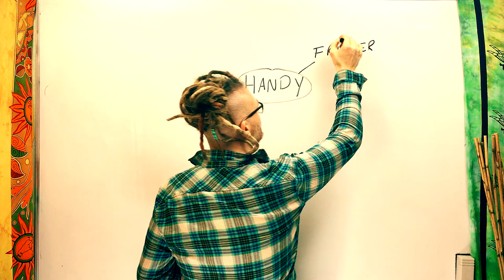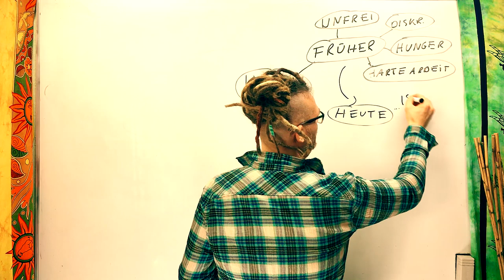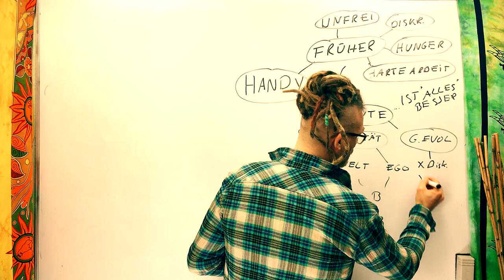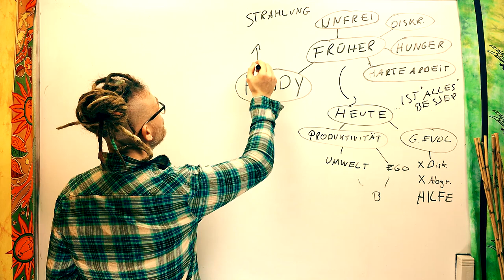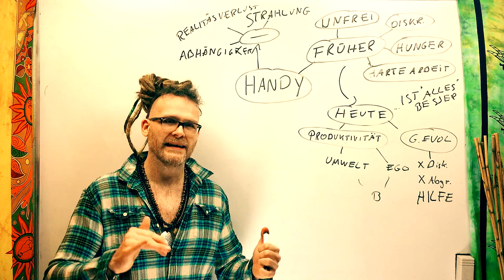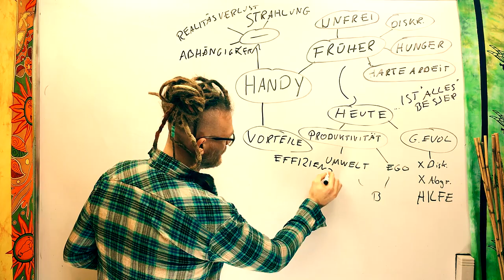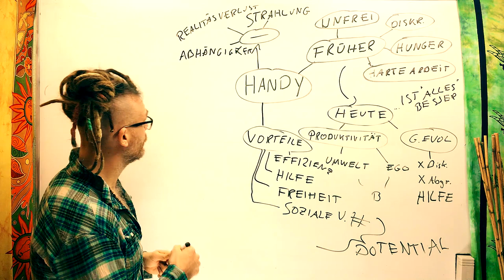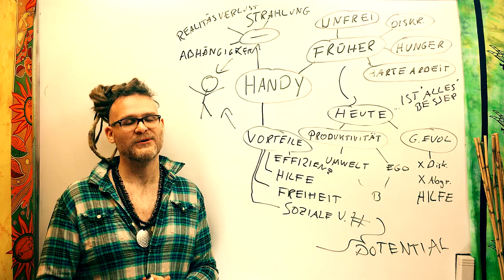Früher war alles besser! ...oder doch nicht? 📱 Die Rolle des Handys in Deinem Leben!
Hast Du ein Handy? Wenn Ja schadet es Dir mehr oder nützt es Dir mehr? Heute meine Gedanken zu den Vor- und Nachteilen des Handys.  Ich bin gespannt auf Deine Meinung in den KOMMENTAREN 💙 Hier btw. das billigste Smartphone OHNE Vertrag ** ** was ich gefunden habe.

Wenn ihr mir einen Brief schreiben wollt, ist meine Adresse:

Christian Pörtzel
Friedrich Engels Strasse 55
04425 Taucha